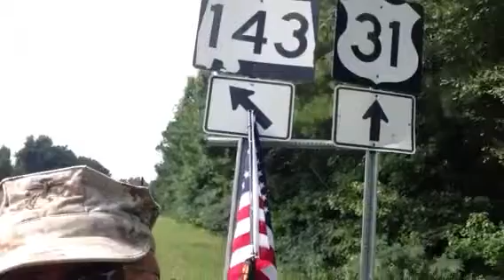WALKING TO PINE LEVEL ALABAMA